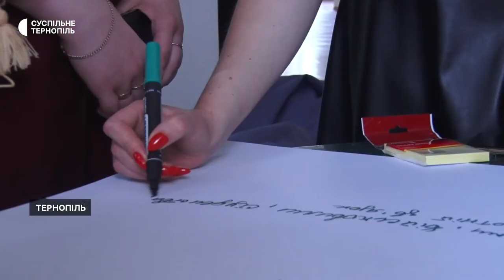У Тернополі молодь презентувала проєкти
Презентація молодіжних проєктів відбулась в Українському домі "Перемога". Юнаки і дівчата поділилися на чотири команди. Кожна готує проєкт, який зможе реалізовувати молодь у Тернопільській громаді.